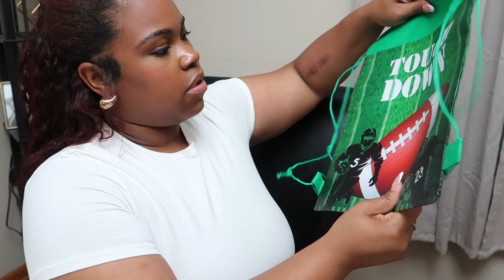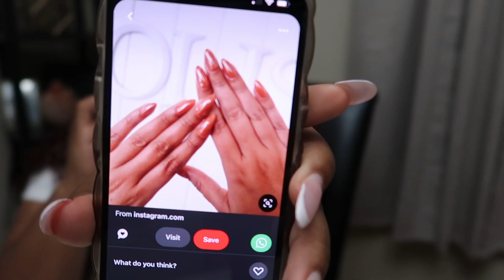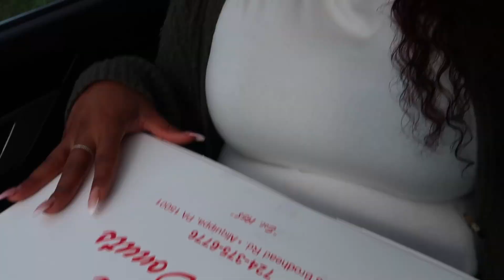Vlogtober 2023 | Fall inspired Nails , Football mom fun, My son is turning 7 & FALL kitchen decor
Hey babes welcome back to another video, In this vlog we are celebrating my sons 7th birthday, shopping for FALL HOME DECOR & more. I hope you guys enjoyed the video and I will see you in my next one.